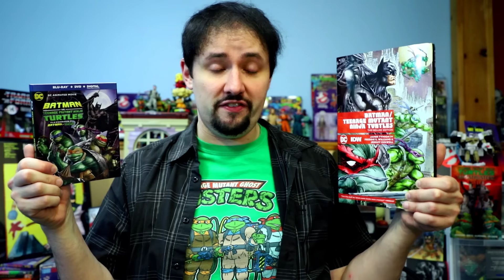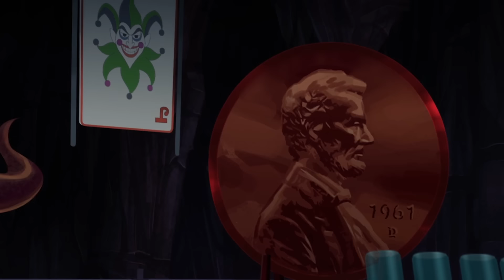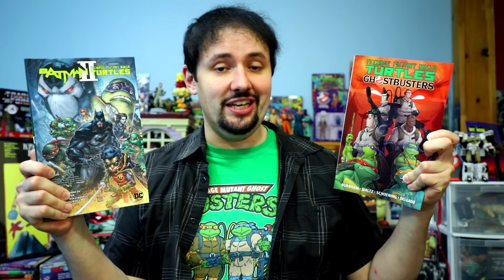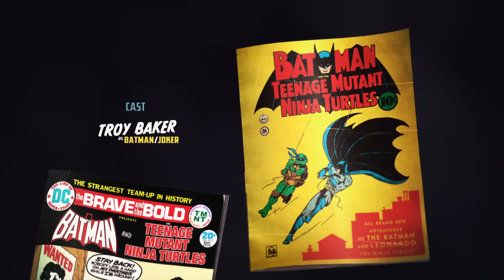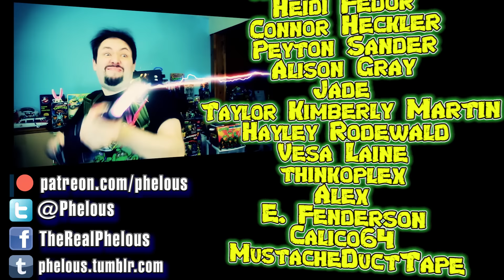Batman VS Teenage Mutant Ninja Turtles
Batman meets the Ninja Turtles in animated form! I cover the movie and compare it to the comic it was adapted from!